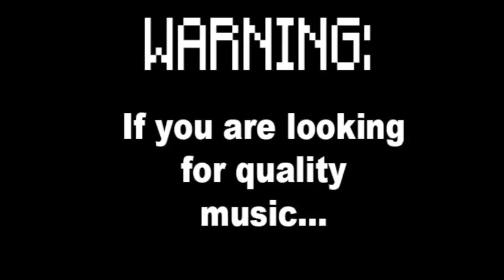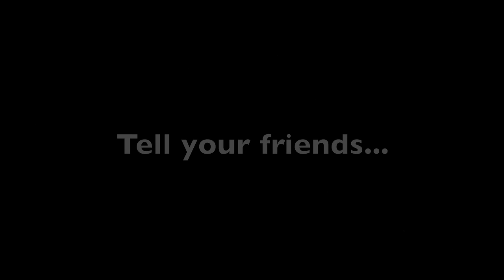Techno Poots - Pooparazzi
We are the greatest band ever.

We don't aim to please.

Also we take commissions.

so yeah...